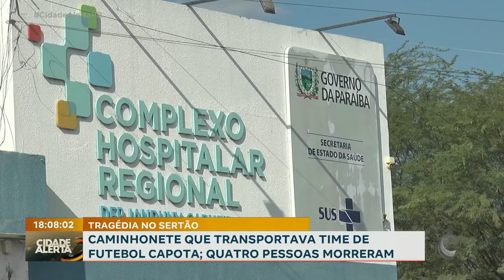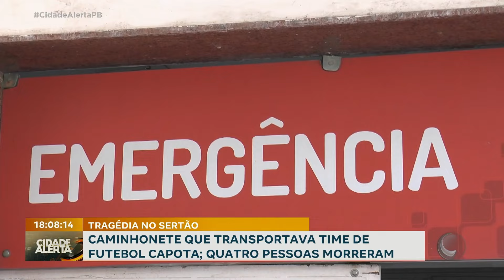Caminhonete que transportava time de futebol capota; quatro pessoas morreram